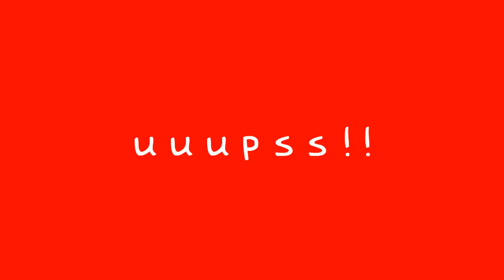Naik Kelotok ke Kampung Hijau - Wisata Susur Sungai Banjarmasin VLOG#1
Mohon maaf apabila vlog nya masih acak adul, baru pertama kali dan malu-malu kucing. Dengan alat edit yang pas-pasan serta skil meng edit video yang Anu.. Serba pas-pasan.. tp allhamdulillah bisa aja tuhh, ini kami betiga Aku, Sakinah lawan Atus kawan kuliah.
sakinah sudah semester akhir.  Si atus tadinya kawan kuliah jua, cuman pas semester 3 klo kd salah, pindah ke jogja karna, dijogja inya maambil pisikolog, pas lagi begabung lawan kami samalam Teknik Sipil.. ohh iya, ini kami betiga bejalan kd sengaja jua timbul video-video..sekalian ai belajar jd vloger jar.. Itu tadi sebagian dari bahasa banjar, Kami bertiga jalan-jalan di Siring Menara Pandang Banjarmasin, kebetulan si Atus mau ikut Wisata Kelotok ke kampung Hijau.. yaa silahkan simak perjalanan kami yeng penuh dengan ANU. Yaaaa penuh Dengan ANU...
jika kalian suka, silahkan.. Anu, teserah buan Pian ja.

Uki Gaissssss..